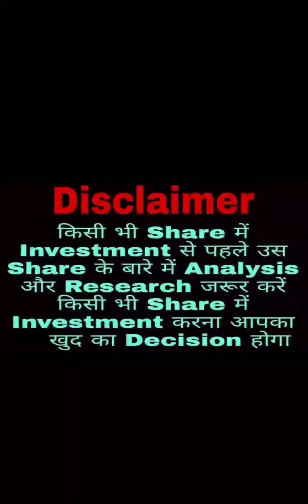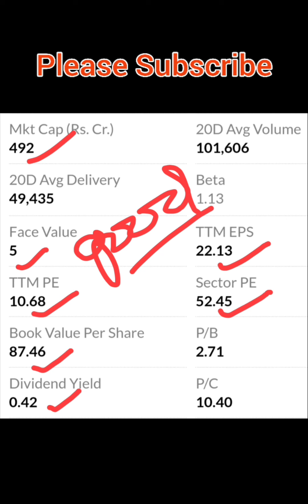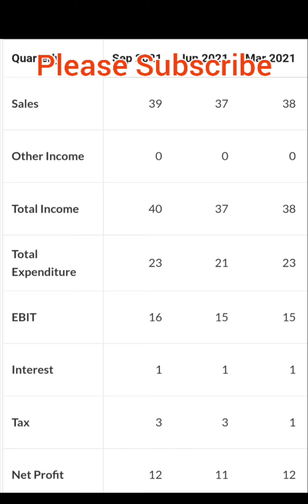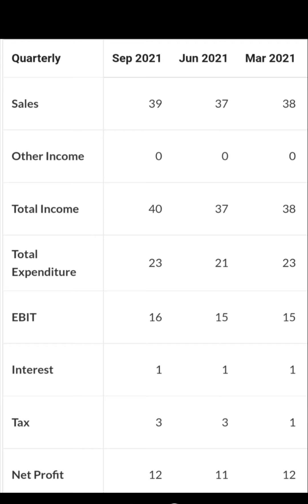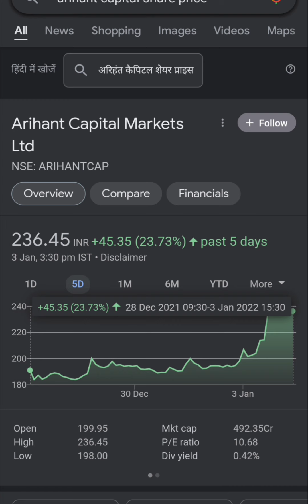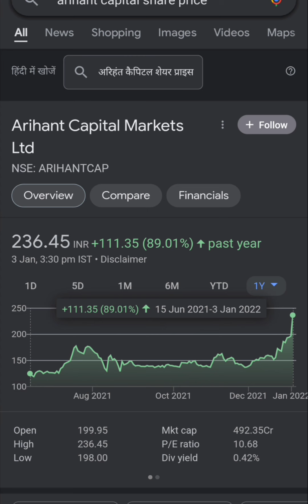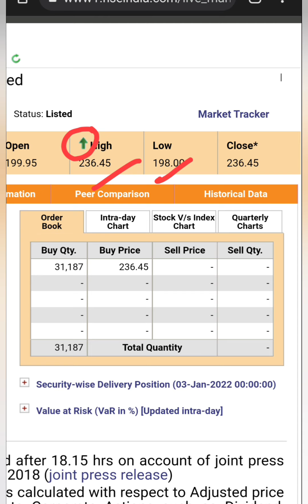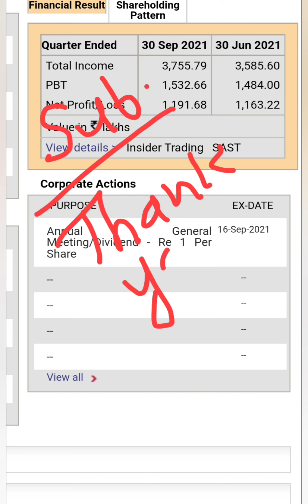Arihant Capital Markets Ltd💥6 महीने पहले की Listing है अच्छा Return दिया है